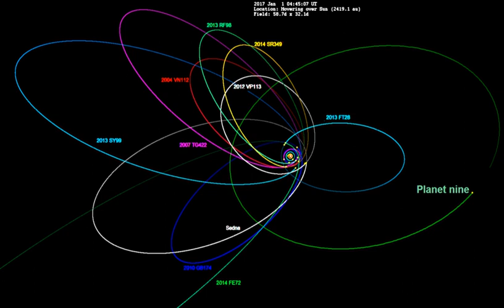2010 GB174 | Wikipedia audio article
This is an audio version of the Wikipedia Article:
2010 GB174

- Socrates

SUMMARY
2010 GB174 is a detached object, discovered on April 12, 2010 at Mauna Kea. It never gets closer than 48.5 AU from the Sun (about the outer edge of the Kuiper belt). Its large eccentricity strongly suggests that it was gravitationally scattered onto its current orbit. It is, like all detached objects, outside the current influence of Neptune, so how it got its current orbit is unknown. 2010 GB174 has the third highest Tisserand parameter relative to Jupiter of any Trans-Neptunian object, after Sedna and 2012 VP113. It has not been observed since 2012. It comes to opposition 27 March 2016 in the constellation of Virgo.
Precovery images have been found back to June 26, 2009.It reached perihelion (closest approach to the Sun) around 1952 and has moved beyond 70 AU in September 2014. It is possibly a dwarf planet.